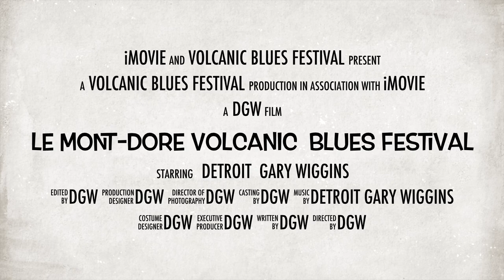Le Mont-Dore Volcanic Blues Festival - Detroit Gary Wiggins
18. September 2015